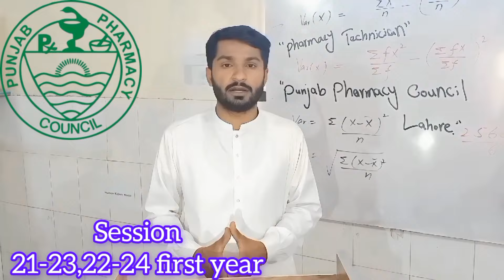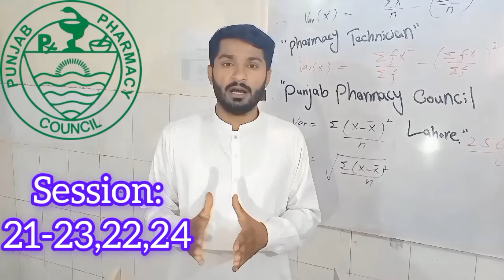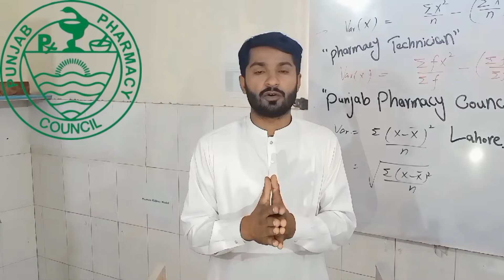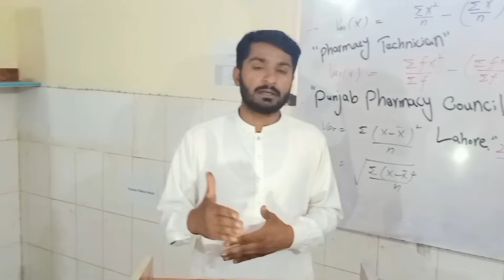pharmacy technician supplementary exam 2024 | pharmacy technician result 2024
1
pharmacy technician exam 2024
paper 2
pharmacy technician exam
preparation
second year
cancel
pharmacy technician supplementa
pharmacy technician supplementary
exam 2024
pharmacy technician supplementary
exam
pharmacy technician schedule
supplementary+annual examination
pharmacy technician result 2024
supplementary
pharmacy technician part 1
supplementary
Desclaimer ;
All information is based on the collected data ,and also share my experience .Plz consult a professional Docter before using any medication.some content  are used for only educational purpose under fair use.
یہ چینل ادویات اور بیمار یوں کے متعلق آگاہی اور معلومات کیلئے بنایا گیا ہے ویڈیو دیکھنے کیلئے لنک پر کلک کریں شکریہ 👇
 Dr.Muhammad Mohsin
DHMS.RHMP (Islamabad )
Assistant pharmacist PPC Lahore
for more info. 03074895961 wattsapp only